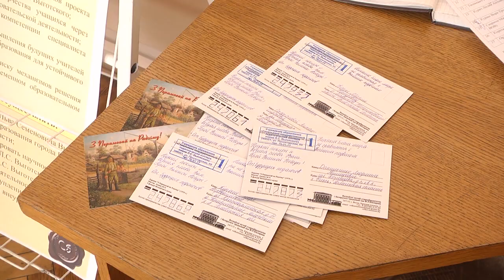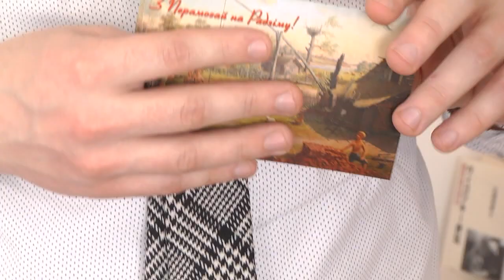Ветковский музей старообрядчества и белорусских традиций им Шклярова запустил акцию ко Дню Победы